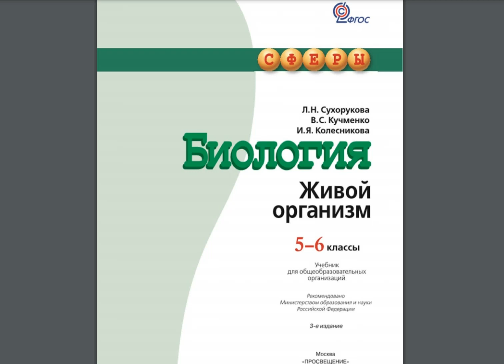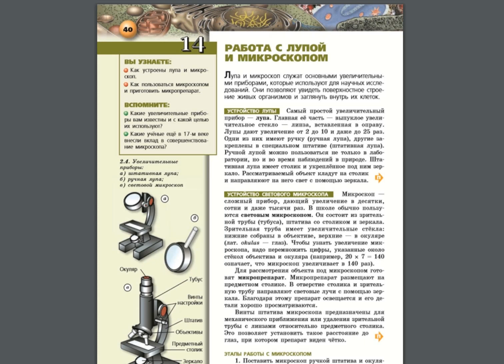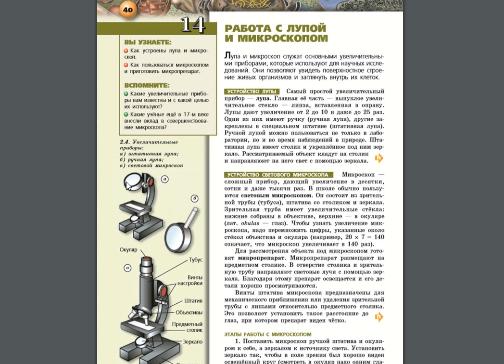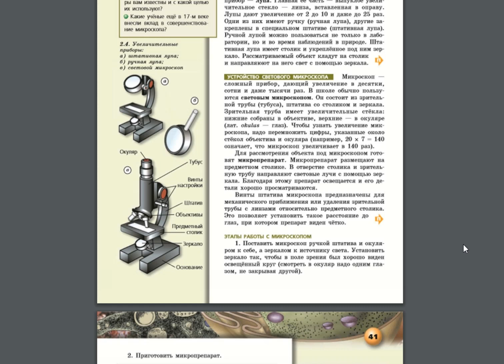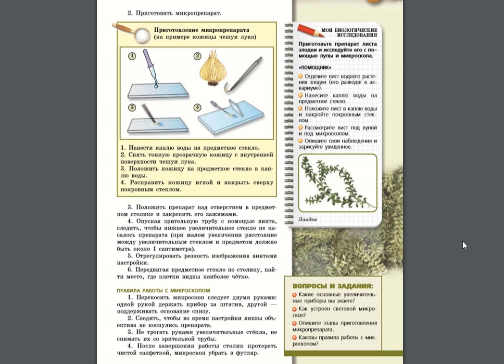Биология (Л.Н.Сухорукова) 5-6к §14 Работа с лупой и микроскопом